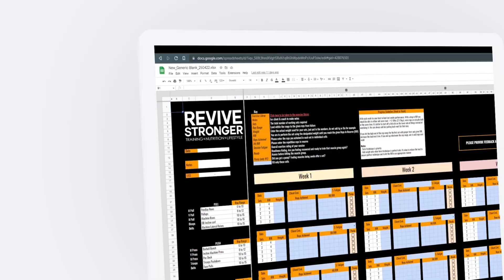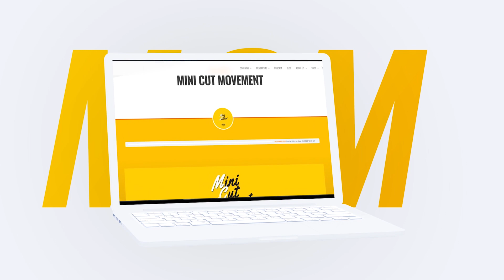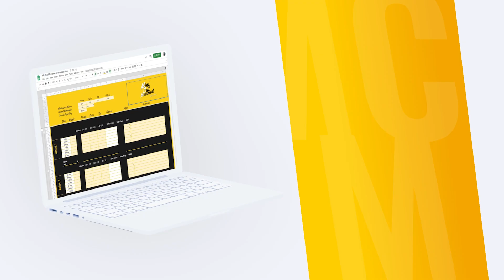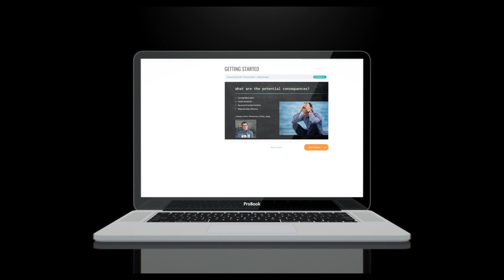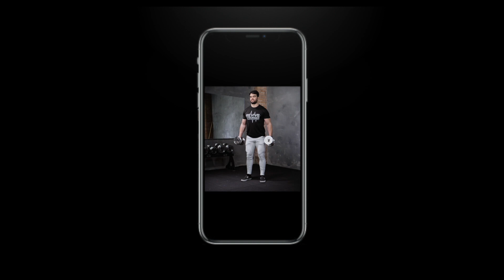329: Low Back Pain & Is It Dangerous To Lock Out Your Knees - Jacob Templar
This week I talked to Dr Jacob Templar.

We cover off a lot of things thought unsafe in the gym, such as locking out your knees on the leg press. Are they hazardous or can they be safe under certain conditions? Are there some lifts that are simply not worth the risk? We find out today.

Timestamps:
00:00 Intro
03:36 Hierarchy of evidence
08:59 Biases in the evidence
14:54 Is locking the knees out dangerous?
18:29 What are things to avoid and who is more injury prone
27:17 Pushing hard and challenging yourself
32:14 Is lower back rounding a concern?
38:03 When should you avoid lower back rounding
43:42 Overuse injuries due to specificity?
49:58 Misconceptions
52:28 How to know what exercises work and don't
55:22 Negative symptoms and pain

Our Ebooks!